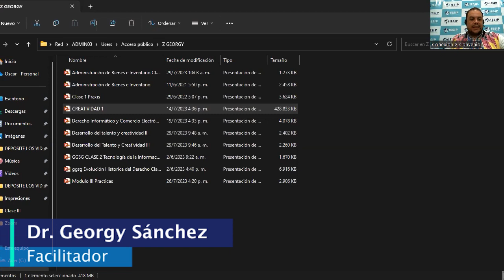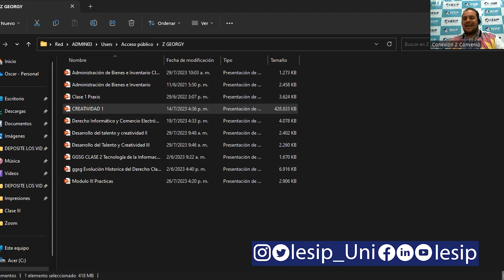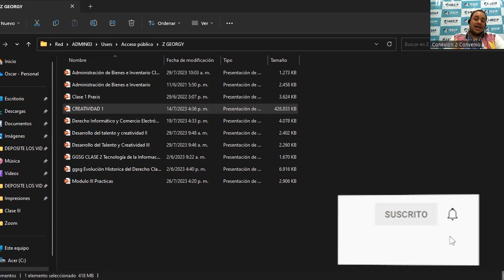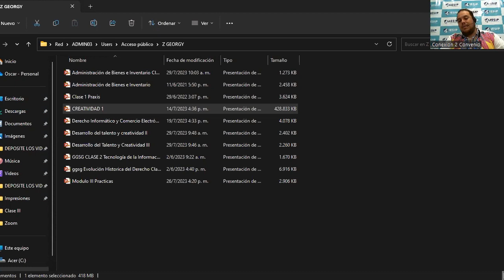|Postgrado| Maestría en Psicopedagogía - Desarrollo del Talento y la Creativ - Dr. Georgy Sánchez